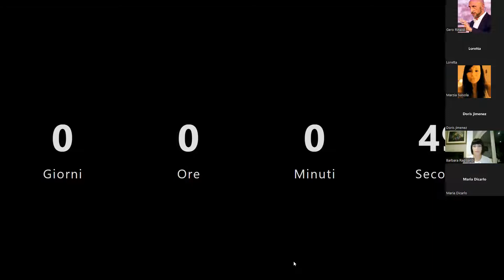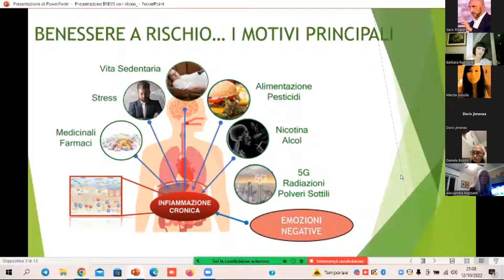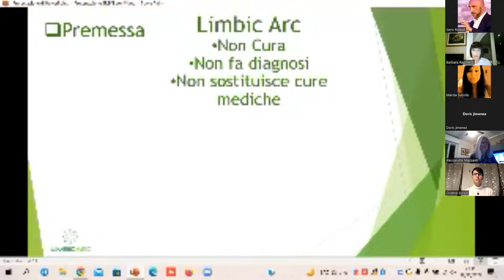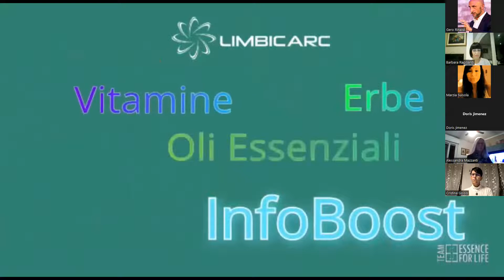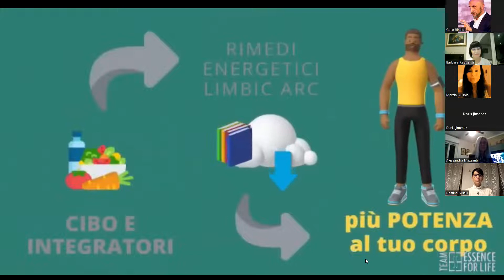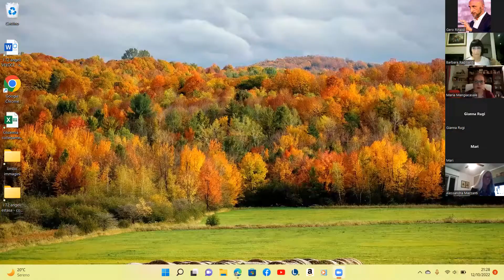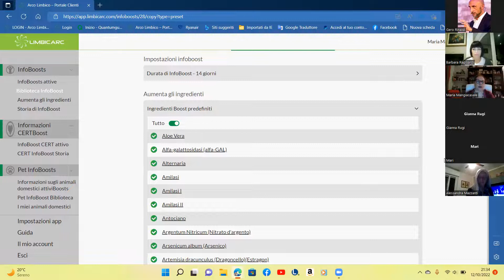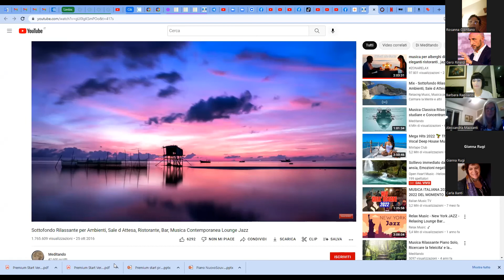Motivazione ed equilibrio energetico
Le informazioni energetiche possono contribuire a farti ottenere un risultato che non hai mai raggiunto. Prova Limbic Arc !

Chiedi informazioni:
Contatta la persona che ti ha inviato questo video. Ti insegnerà ad usare questo straordinario servizio per migliora la qualità della vita.